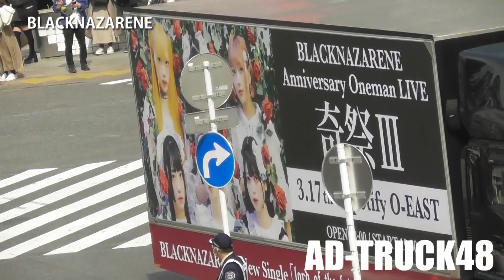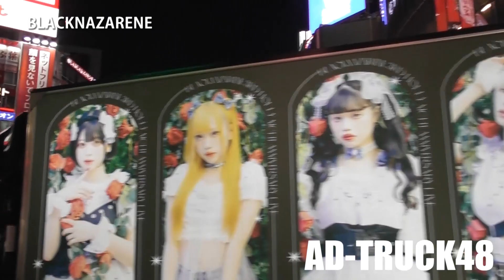BLACKNAZARENE (ブラックナザレ) "lord of the fate" ＆ "奇祭Ⅲ" 開催をPRするアドトラック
渋谷を走行する、BLACKNAZARENE (ブラックナザレ) "lord of the fate" ＆「奇祭Ⅲ 〜BLACKNAZARENE Anniversary Oneman LIVE〜」開催をPRするアドトラック